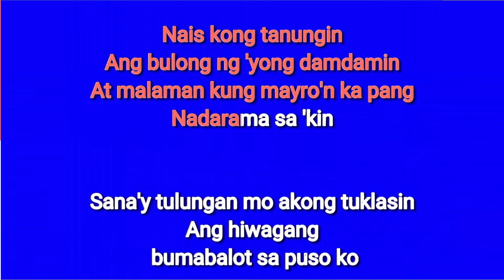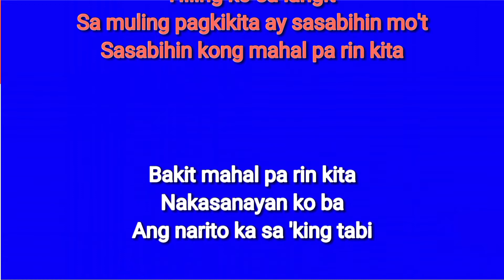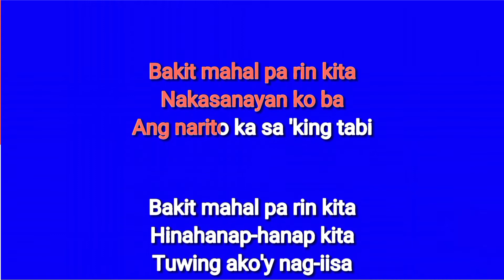Bakit mahal parin kita Mariane Osabel karaoke version with lyrics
Tagalog song for Videoke or Karaoke free to download for entertanment.